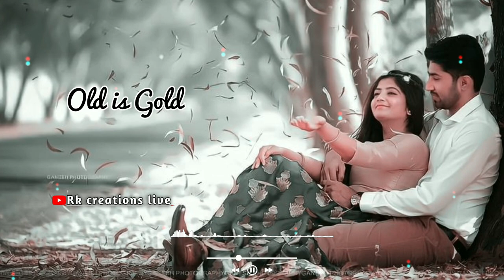Panchhi Soor Main Gaate Hain Status Video|Watsapp Status|90s Love Song|Old Is Gold|Rahulsrmofficial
💛 ʀᴀʜᴜʟ sʀᴍ ᴏғғɪᴄɪᴀʟ 💛
🥀90s Love song status 🥀Old song status |🎶Old is gold status😍Whatsapp status|📻Romantic song status 💗😍

ꨄ︎
▶𝐅𝐨𝐥𝐥𝐨𝐰 𝐅𝐨𝐫 𝐈𝐧𝐬𝐭𝐚𝐠𝐫𝐚𝐦🔻
ꨄ︎
▶𝐎𝐮𝐫 𝐔𝐬𝐞➡
ꨄ︎
▶𝐘𝐨𝐮𝐫 𝐐𝐮𝐞𝐫𝐢𝐞𝐬🔻
☞︎︎︎old song status
☞︎︎︎hindi status
☞︎︎︎old love song status
☞︎︎︎old songs status
☞︎︎︎old status love
☞︎︎︎love whatsapp status
☞︎︎︎hindi status song
☞︎︎︎status hindi
☞︎︎︎new version status
☞︎︎︎old sad song status
☞︎︎︎status love hindi
☞︎︎︎old status
☞︎︎︎hindi song status
☞︎︎︎hindi status song
☞︎︎︎old hindi status
☞︎︎︎lonely song status
☞︎︎︎Love status
☞︎︎︎whatsapp status
☞︎︎︎status video
☞︎︎︎sad status
☞︎︎︎new status
☞︎︎︎dj status
☞︎︎︎remix status
☞︎︎︎alone status
☞︎︎︎alone song status
☞︎︎︎new song status
☞︎︎︎romantic mashup song whatsApp status
☞︎︎︎romantic status
☞︎︎︎angry boys status
☞︎︎︎angry whatsapp status
☞︎︎︎angry whatsapp status tamil
☞︎︎︎4k status full screen whatsapp status
☞︎︎︎4k status full screen sad song
☞︎︎︎4k full screen sad
☞︎︎︎attitude status for boys
☞︎︎︎attitude status dialogue
☞︎︎︎sad status female version
☞︎︎︎dj status hindi
☞︎︎︎dj status new
☞︎︎︎dj status marathi
☞︎︎︎dj status odia
☞︎︎︎broken heart status
☞︎︎︎broken heart status song
☞︎︎︎broken heart status shayari
☞︎︎︎broken heart status for boys
☞︎︎︎broken heart status for girls
☞︎︎︎90s status
☞︎︎︎90s status hindi
☞︎︎︎90 status song hindi
☞︎︎︎90s status full screen
☞︎︎︎trending status
☞︎︎︎viral status
☞︎︎︎mood off status for whatsapp
☞︎︎︎mood status song
☞︎︎︎mood status love
☞︎︎︎romantic status
☞︎︎︎love romantic status love
☞︎︎︎romantic kiss status
☞︎︎︎romantic couple status
☞︎︎︎romantic kiss and hug status

➪Oᴜʀ ᴜsᴇ Hᴀsᴛᴀɢᴇ»»

hindi status
➪Disclaimercomment, news reporting ,teaching, scholaship ,and resurch. fear use is a use permitted by copyright statute that might otherwise be infringing.Non-profit, educational for personal use tips the balance in.